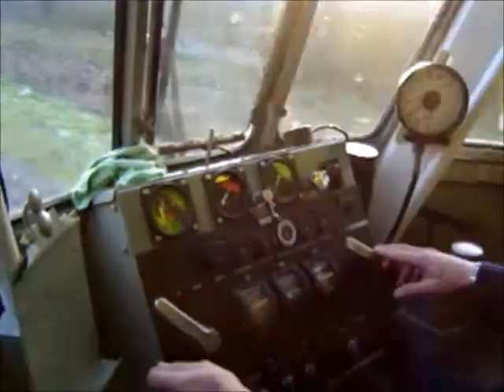Oosterspoorbaanpark deel 1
Het gedeelte van de Oosterspoorweg tussen Utrecht Lunetten en het Spoorwegmuseum werd in januari 2009 gesloten voor het treinverkeer. De spoorlijn werd in een park veranderd waarin een aantal spoorse elementen zijn terug te vinden. In deze video is een mix te zien van een treinrit met materieel '46 (Muizenneus) in december 2008 en een ritje op de fiets over het zelfde traject in april 2017. Er wordt gereden vanaf de Koningsweg richting Spoorwegmuseum. In deel 2 is de rit in omgekeerde richting te zien.

A disused railway in Utrecht (the Netherlands) was turned into a park. In this video you see how it was in 2008 mixed with the actual situation in 2017. Part 2 shows the ride in the opposite direction.